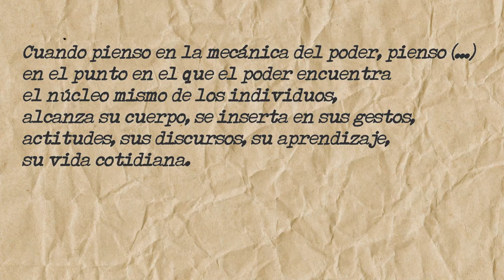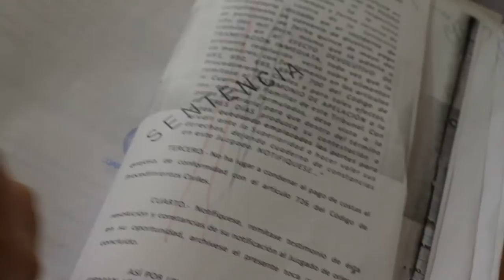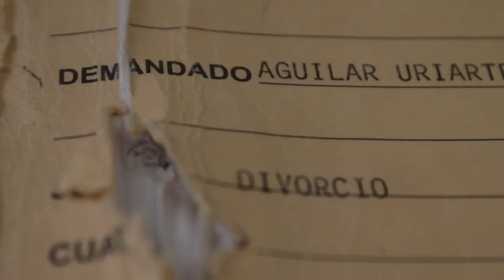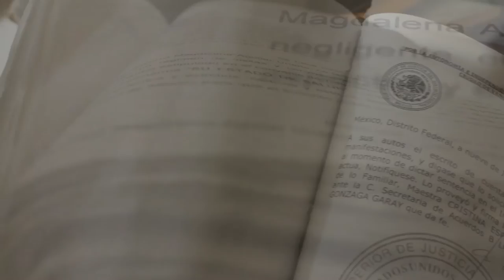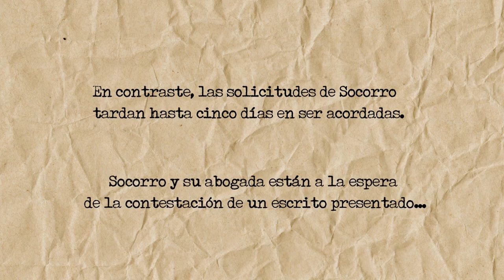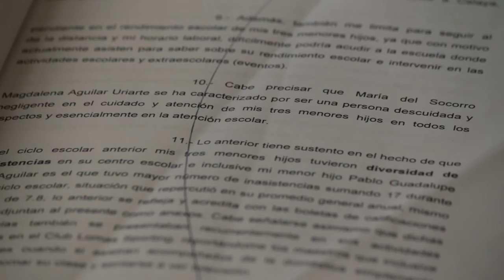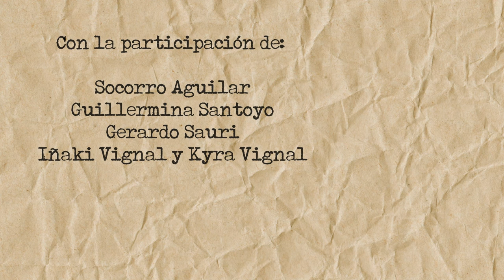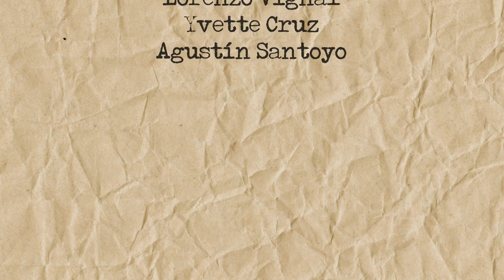Vivir en la obscuridad (documental completo)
El trato de la justicia, no es igual para hombres y mujeres en México. El caso de Socorro es como el de miles de mujeres que recorren los pasillos de los tribunales familiares donde la discriminación por razones de género se hace visible en los gestos, actitudes y discursos de la justicia cotidiana.

Un documental de La Sandía Digital.